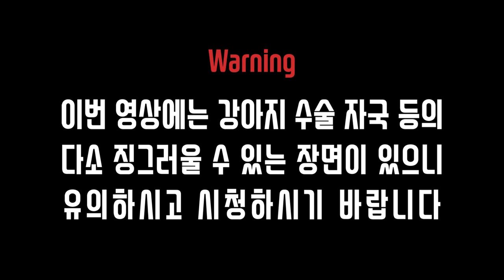강아지 귀 괴사..절단수술... 귀절대묶지마세요 ㅠ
안녕하세요.. 이번영상을 올리면.

많은분들이 안좋게 보실수있는거 압니다.

리치는 귀 진드기 치료 를 받고있었습니다..

약을 바르고 통풍이 잘되라고...ㅠㅠ 잠시 귀끝을 묶는다는게...

귀 살도 같이 묶였나봅니다..

이영상을 올리는 이유는... 많은 견주분들이 하고 계신

실수이기 때문입니다. 병원은 늦은 시간 갔기때문에

평소에 다니던 병원을 가지 못하고...  24시 병원을 방문 하였고

병원에 방문 하니 의사 선생님이 ... 바로 아시더군요... 강아지 귀 묶으 셨던거냐고..

저처럼... 통풍 혹은 미용목적으로 묶으시다 이런일이 많이 생긴다고..

말씀 해주시더라고요...  혹시라도 이영상을 보시게 된다면..

저희 리치처럼 귀를 덮고 있는 아이들...  혹은 미용목적으로라도.

절대 강아지 귀 묶지마세요 ㅠ ㅠ

첫째
이름 : 두부
성별 : 女
견종 : 말티즈
생년월일 : 13년 12월생
특징 : 어린이 강아지 들한테 까칠함 사람좋아함 자꾸만지라고함.
취미 : 만지라고하기 ,  빨리해놓은 새옷 더럽히기

둘때
이름 : 스텔라
성별 : 女
견종 : 북극여우[arctic fox, 北極─]
생년월일 : 19년 5월 생 추정
특징 : 겁이 많고 경계가 심함 주인도 몰라봄
취미 : 영역표시하기 , 사료 엎어버리기, 울기

셋째
이름 : 리치
성별 : 男
견종 : 스탠다드푸들
생년월일 : 2019년 6월 18일생
특징 : 겁이 많지만 간식주는 사람은 다 주인임.
취미 : 스텔라 꼬리 물기 , 밥 뺏어먹기 , 잠자기.